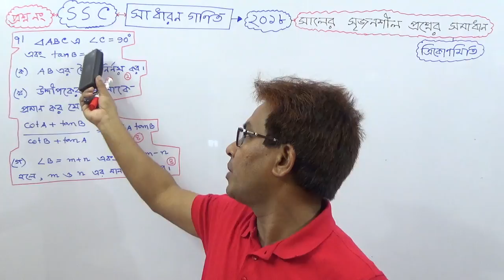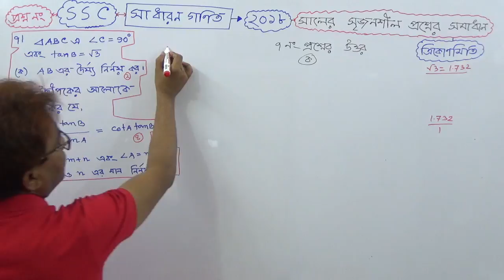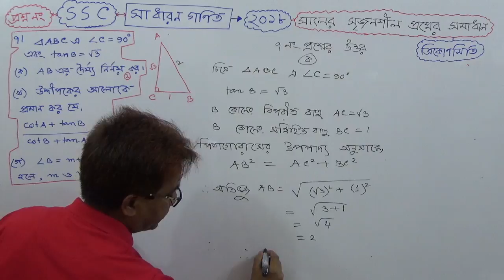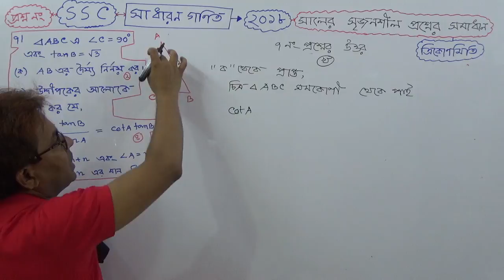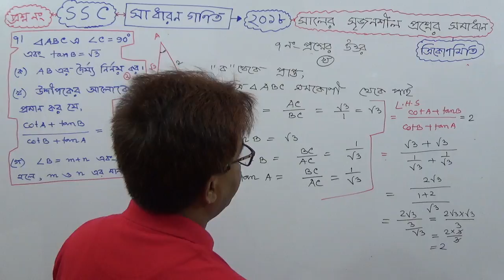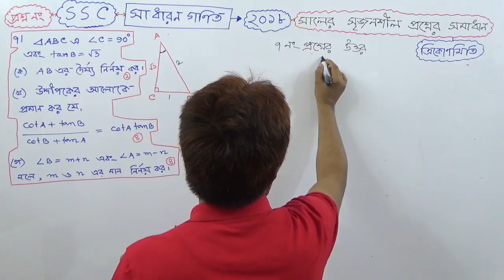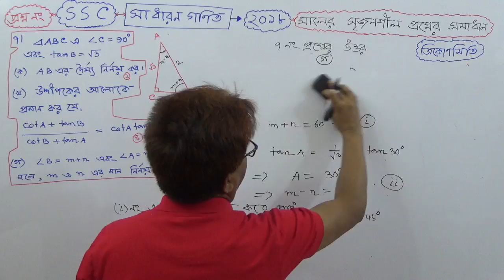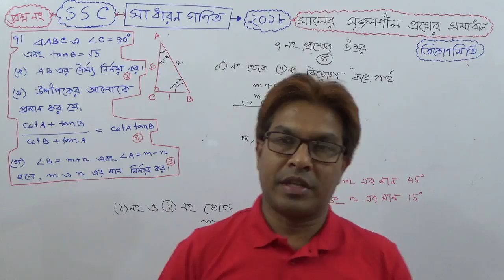SSC General Math [Trigonometry- Creative Question: 7 Solve (Exam 2018)] Towhid Sir